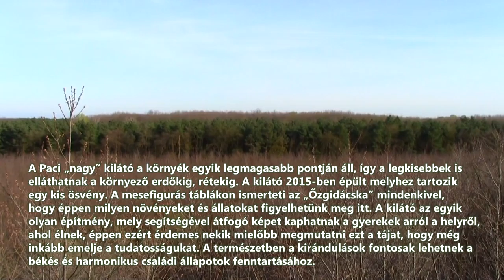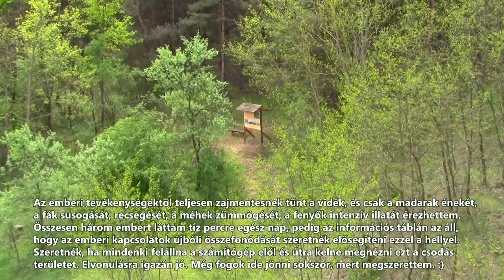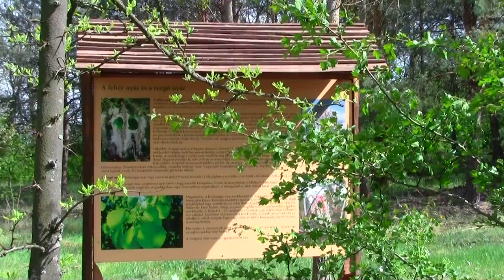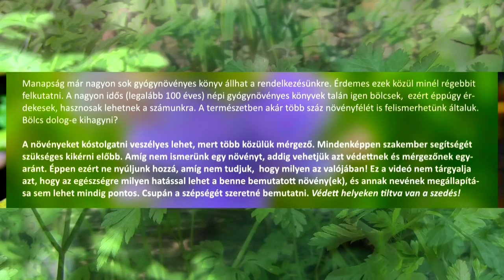Magyar tájak és kilátók 2.rész/4 (30 perces HD FILM) Kilátók: Fancsika, Paci, Petőrészi. Erdőspuszta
Kedvcsináló kisfilm, kirándulásokhoz, mely a Debrecen környéki Erdőspuszták kilátóit, természetvédelmi területeit mutatja be. Helyek: Vekeri-tó, Martinka (puszta), Paci "nagy" kilátó, Fancsika 2. víztározó, Fancsikai kilátó, Petőrészi-kilátó, Keleti-főcsatorna, és az Erdőspuszták gyakori növényei. Kilátókról bővebben

Ingyenesen letölthető gyógynövényes könyvajánló:
Zelenyák János, A gyógynövények hatása és használata.

A VIDEÓ KÉPI ÉS HANGANYAGA NEM MÓDOSÍTHATÓ, NEM SZERKESZTHETŐ ÉS NEM IS ÉRTÉKESÍTHETŐ SEMMILYEN FORMÁBAN! MINDÖSSZE A CSATORNÁMRÓL VALÓ LEJÁTSZÁS ENGEDÉLYEZETT. SOK IDŐT ÉS ENERGIÁT FEKTETTEM BELE, HOGY ELKÉSZÜLJÖN.
EZ EGY ÚTI FILM, ÍGY KEREK ÉS EGÉSZ. MÁS WEBOLDALAKRA BEHELYEZHETŐ HA A TELJES NEVEM ÉS A ZENECSATORNÁM LINKJE FEL VAN TÜNTETVE A VIDEÓM ALATT. KÖSZÖNÖM.

Kedves Látogató! Szeretettel köszöntelek a zenecsatornámon. Szeretném felajánlani a zenéimet, ha szeretsz szép, szeretetteljes témájú videót szerkeszteni. Kérés nélkül nyugodtan felhasználhatod minden szerzeményemet, viszont egyiket sem értékesítheted! Én is ingyen kaptam fentről. :) Csak egy apró kérésem lenne, hogy a teljes nevem: Szabó Sándor Zsolt és a csatornámra vezető link (kattints majd rá, mert itt nem jelenik meg teljesen) legyen kitéve a videód alá, hogy mások is meghallgathassák az összes zenémet. Ez a csatorna a saját szerzésű zenéimet tartalmazza. Sok szeretettel készítettem minden embernek a Földön. Részletek rólam, a Nyári szellő zenés-videóm alatt. Szeretettel: Szabó Sándor Zsolt